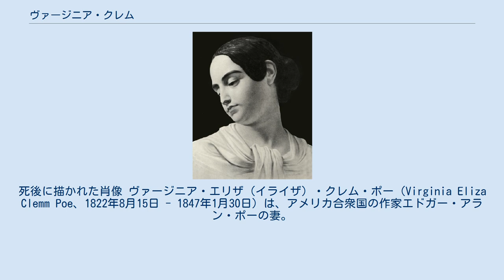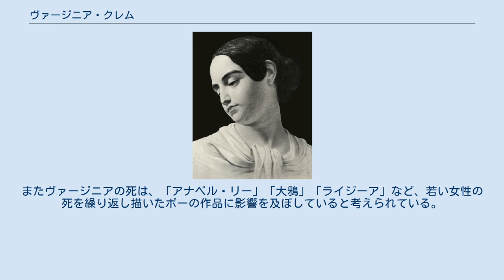ヴァージニア・クレム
死後に描かれた肖像 ヴァージニア・エリザ（イライザ）・クレム・ポー（Virginia Eliza Clemm Poe、1822年8月15日 - 1847年1月30日）は、アメリカ合衆国の作家エドガー・アラン・ポーの妻。
ポーの父方の叔母マライア・クレムの娘で、2人は従兄妹同士であり、結婚当時ポーは27歳、ヴァージニアは13歳だった。
幾人かの伝記作者は、2人の関係は夫と妻というよりも兄と妹に近いものであり、正式に結婚してからも決して肉体関係を持たなかったことを示唆している。
ヴァージニアは1842年1月に結核にかかり、この病によって1847年、ニューヨーク郊外の木造家屋の中で24歳の生涯を閉じた。
 結婚より数年前からポーは、しばしばヴァージニアの家族のもとで起居しており、結婚後2人はポーの勤めの便宜に従ってボルティモア、フィラデルフィア、ニューヨークと断続的に移り住んだ。
結婚から数年後、ポーはフランシス・サージェント・オズグッドとエリザベス・F・エレットとの間のスキャンダルに巻き込まれた。
このスキャンダルがポーの恋情によって起こされたものだという噂はヴァージニアに大きなショックを与え、彼女はその死の床でエレットが自分を殺したのだと訴えていた。
ヴァージニアの亡骸は現在、ポーとともにボルティモアのウェストミンスター・ホールの墓地にあるポーの墓碑のもとに収められている。
ヴァージニアの肖像画として信頼するに足るものは1枚しか現存しておらず、これは彼女の死の数時間後に描かれた水彩画である（右図参照）。
 ヴァージニアの病とその死はポーに大きな衝撃を与え、ポーはこの時期から自暴自棄になり、酒に溺れるようになった。
またヴァージニアの死は、「アナベル・リー」「大鴉」「ライジーア」など、若い女性の死を繰り返し描いたポーの作品に影響を及ぼしていると考えられている。